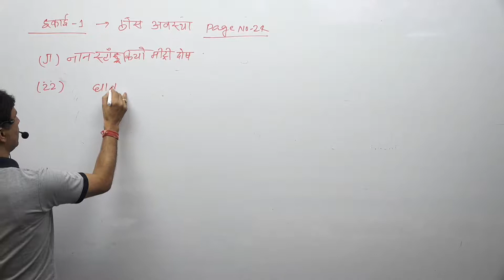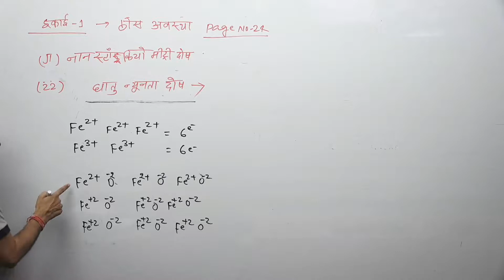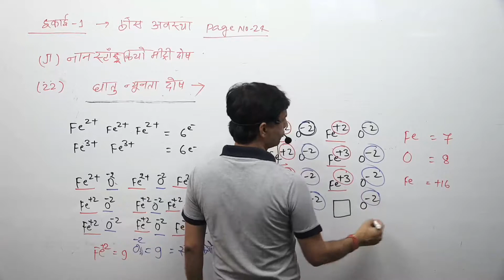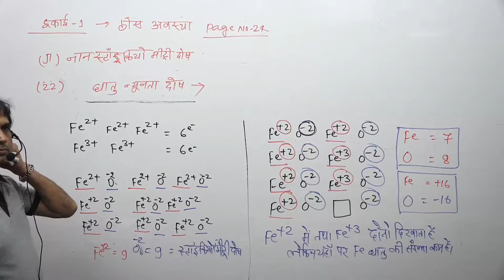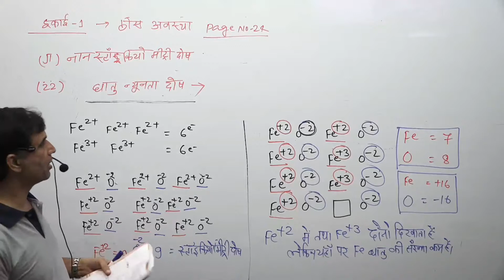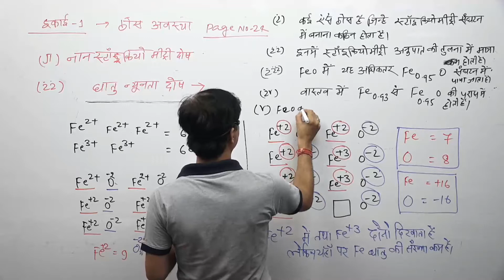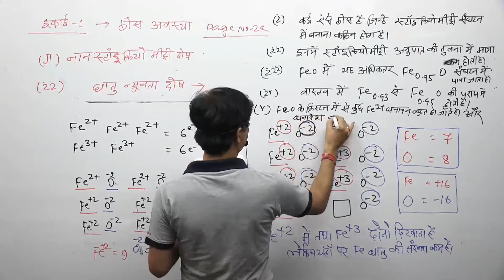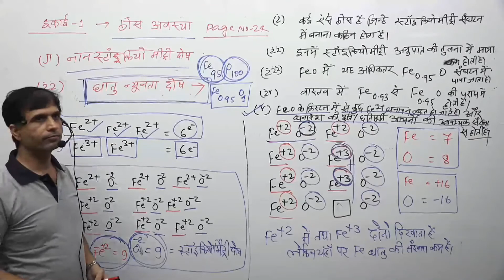1.9.1.(ग) (ii) धातु न्यूनता दोष, ठोस अवस्था